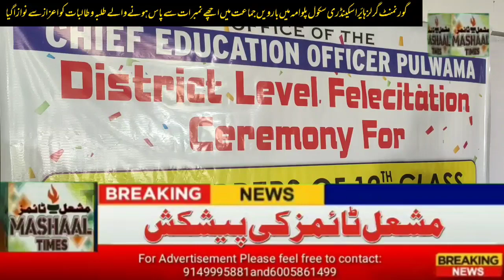Education Department organised Felicitation Ceremony for 12th Class toppers at Govt GHSS Pulwama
Education Department Pulwama organised Felicitation Ceremony for 12th Class toppers at Government Girls Higher secondary school Pulwama